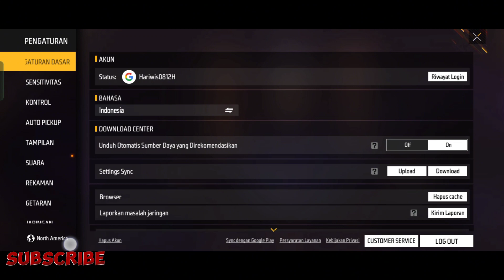event" server luar, sangat luar biasa 😱